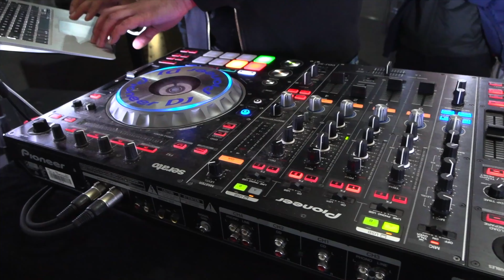Birthday party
I offered to cover a friend of the families 70th birthday. I have never covered a birthday bash before and so was on new ground. I even was able to use my indoor drone to capture some of the footage, but the sensor in this small camera drone was small so the available light which was poor for video purposes was poor. Also, being so light, the drone was being moved around by the in ceiling air conditioning so keeping it steady without satellite lock proofed tricky. (The guests were informed people participating in the making of the video)